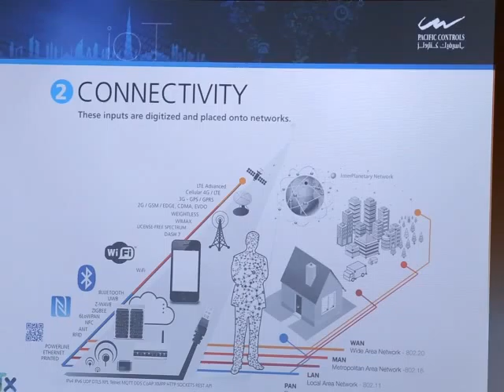Dilip Rahulan talks about Dubai's stake in Internet of Things at IoTX Conference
Dilip Rahulan, Executive Chairman and CEO, Pacific Controls talks about Internet of Things is Upon Us, What is Your Stake at Internet of Things Expo Conference in Dubai.